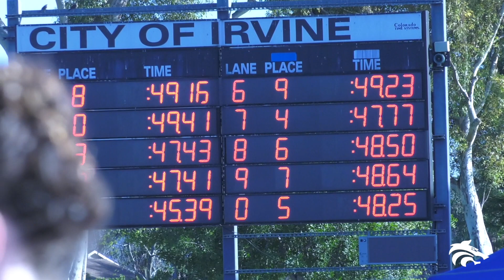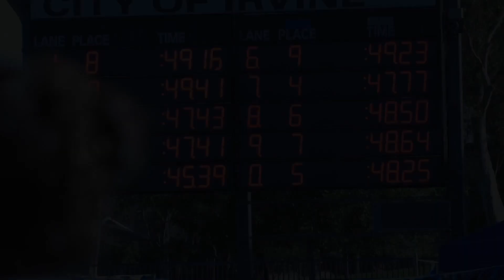2018 46th Annual Mission Viejo HS Invitational 100 Boys Free - 45.39 Shawn Lou, 49.35 Collin Press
2018 46th Annual Mission Viejo High School Invitational 100 Boys Free - 45.39 Shawn Lou, 49.35 Collin Press